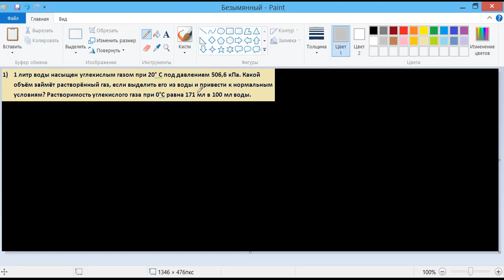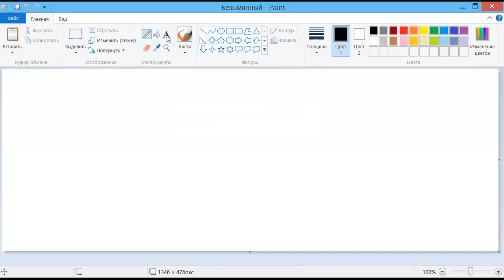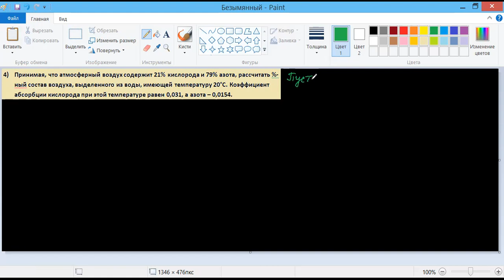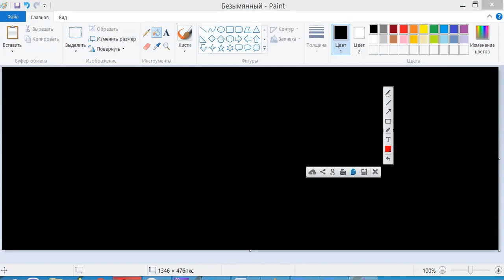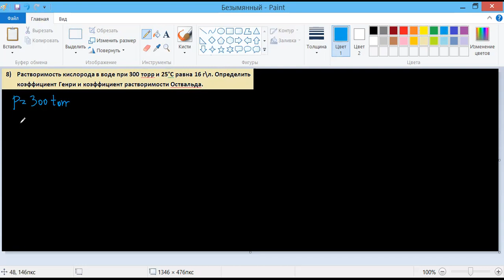Физическая Химия, растворимость газов в жидкости, закон Генри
На этот раз мы рассмотрим редкие задачи на растворимость газов в жидкостях. Их крайне редко рассматривают даже в МГУ, как мне сказали, а только в специализированных курсах. Задачи по этой тематике непростые (для меня, по крайней мере). Выбрал для начала вводные, чтобы у вас сформировалось ощущение, что это за задачи такие. Надеюсь, они будут для вас полезны.